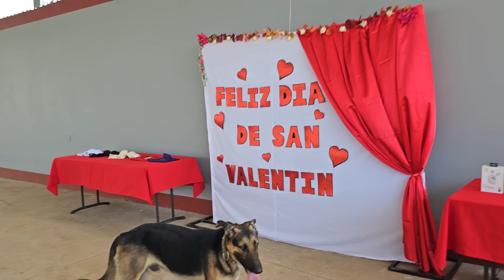Reto imposible de patear el balón mareado.😂A esta chica le fue mal.